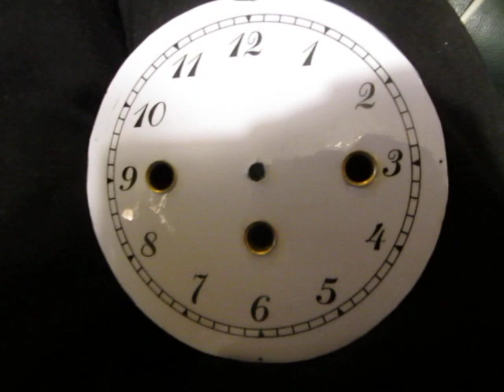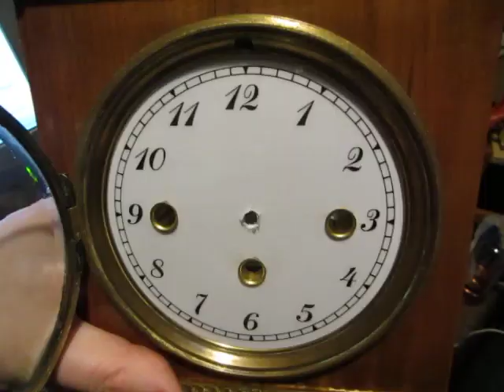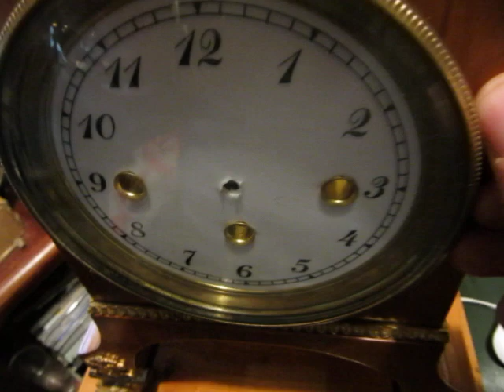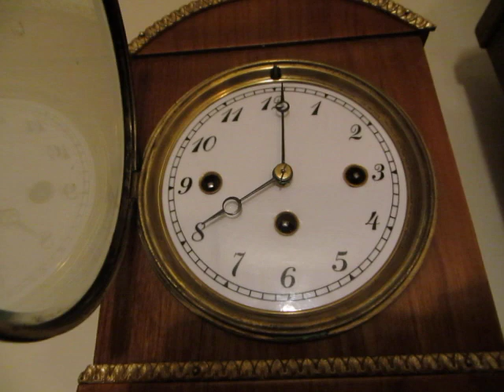Make Sonnerie Grand Again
PART 2 of a video that was only supposed to be one part! Yes, two troublesome things are now known to have come from Austria... Adolf Hitler and this clock. Now sorted (again) thanks to me being impatient and hauling the movement out with the dial and hands still attached!